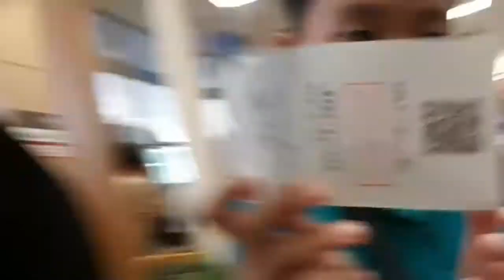MOUNT FUJI IN 1 DAY!!! JAPAN TRAVEL VLOG PART 6!!!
WHAT'S GUCCI SA INYO MGA KAIBIGAN!

SO AYUN NA NGA! FOR THIS VIDEO, PUMUNTA KAMI SA ONE OF THE FAMOUS TOURIST SPOT IN THE WORLD, MOUNT FUJI!